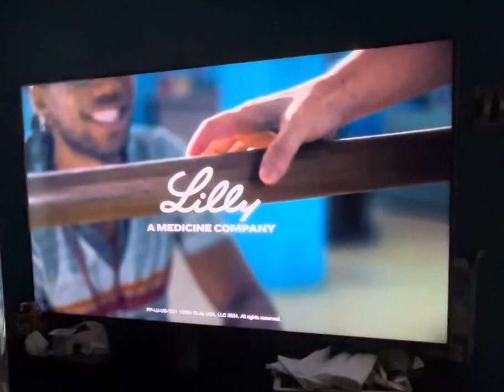NFL timetable 2023-24 (AFC CHAMPIONSHIP) part 2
The Pro Bowl games presented by Verizon begin Thursday with the Skills Show on ESPN, and continue Next Sunday with More Skills and Flag Football on ESPN and ABC.